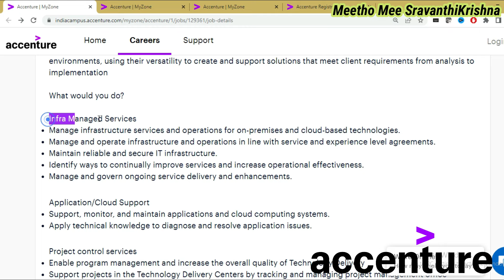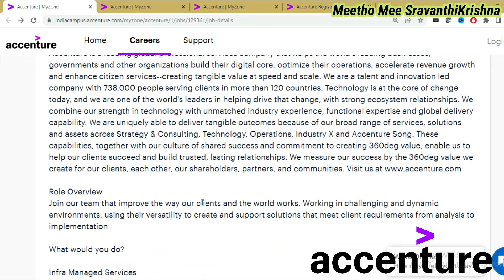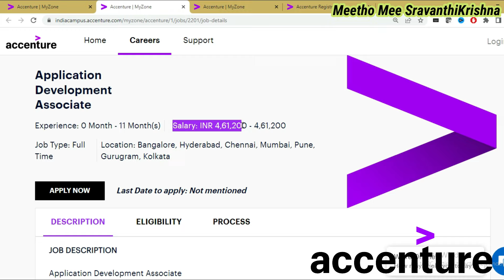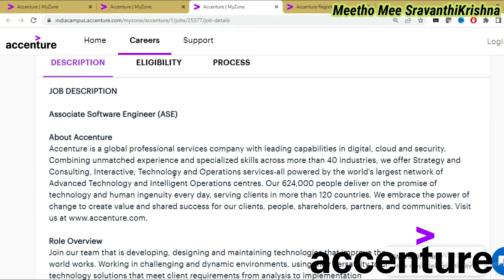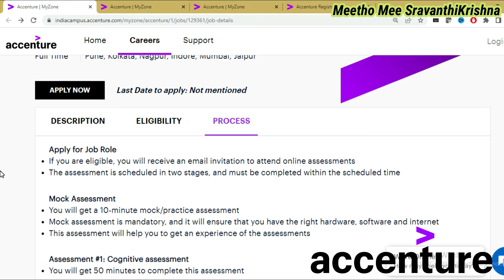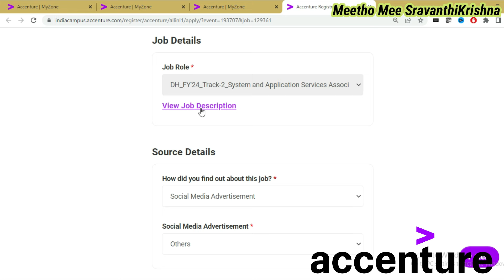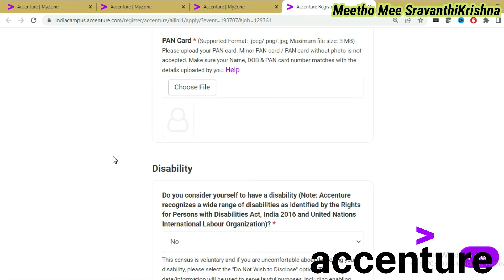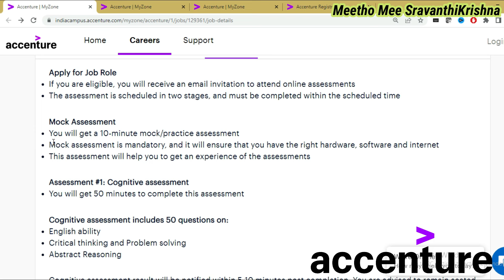Accenture Hiring 2024 | Accenture recruitment 2024 | Accenture Jobs | Sravanthi Krishna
To apply -

Latest part time jobs 2024 | tutor jobs online | work from home jobs  | SravanthiKrishna

Hello All,

This video is about job opportuniny from Accenture 3 jobs roles. Complete details are explained in video.

Yours Lovingly
SravanthiKrishna

sravanthikrishna
sravanthi krishna
meethomeesravanthikrishna